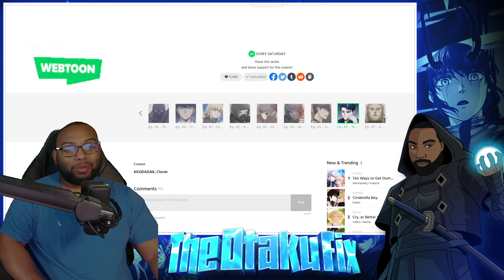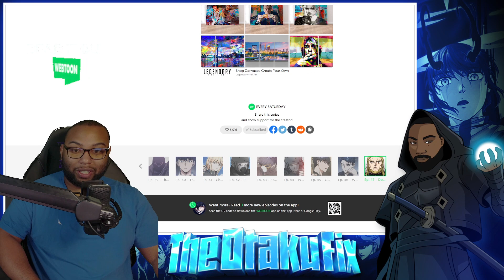Double Gate| The Perfect Hybrid Chp 46-47 Live Reaction